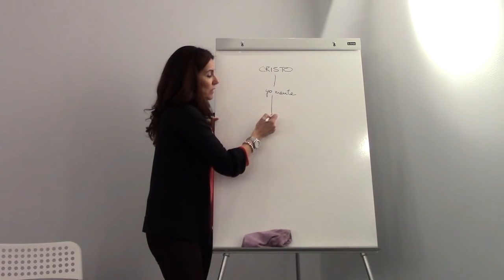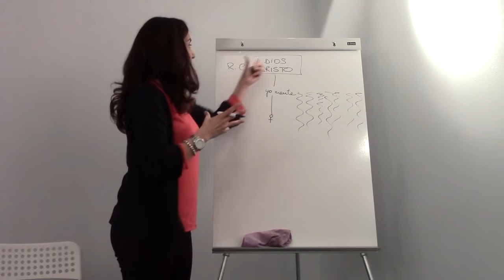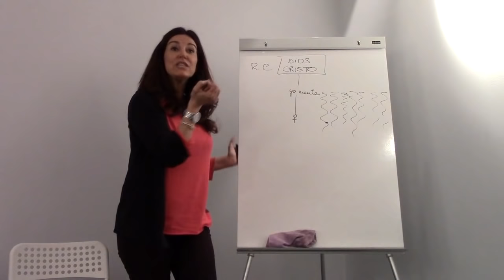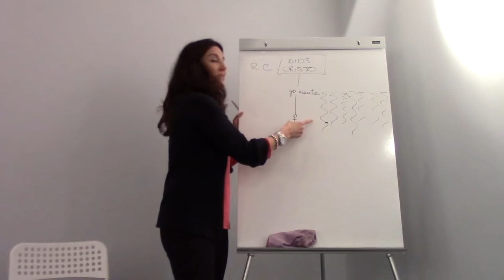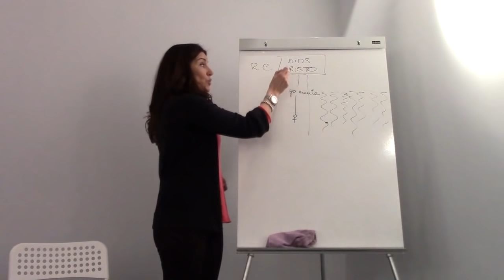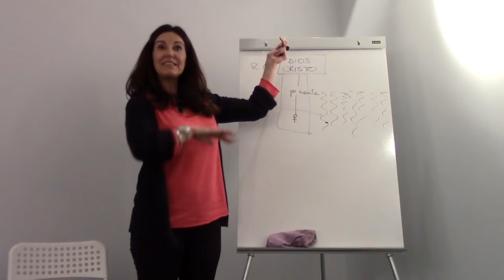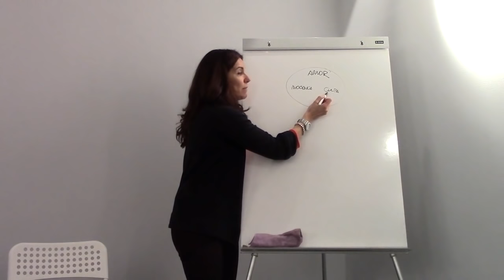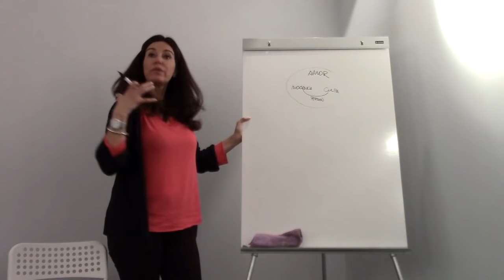La diminuta y alocada idea - UCDM - Susana Ortiz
Si el material que compartimos te resulta de utilidad y deseas ayudarnos a continuar con la edición de vídeos y audios puedes aportar un donativo en el siguiente enlace